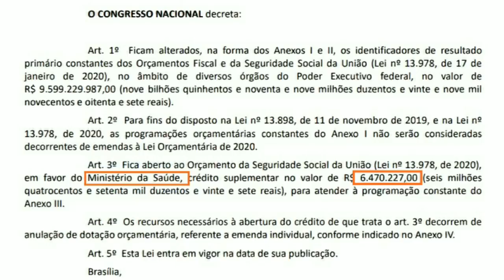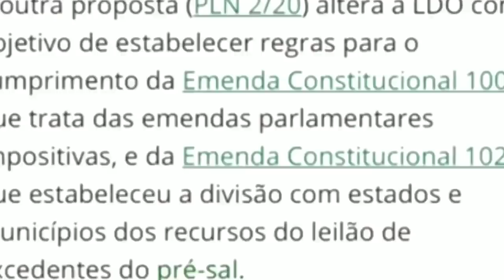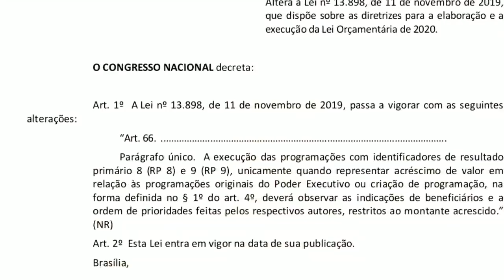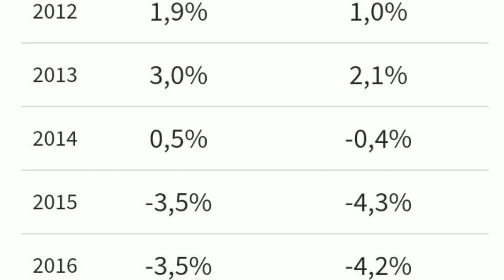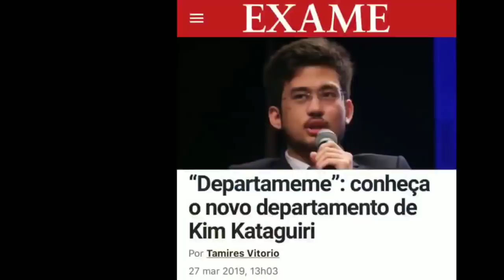Teve acordão?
Nesse vídeo vamos comentar o fim do filme sobre o vet0 52 que graças a Deus teve final Feliz! Mas parece que teve muita gente que ainda não entendeu o que rolou, então fica confortável e bora la